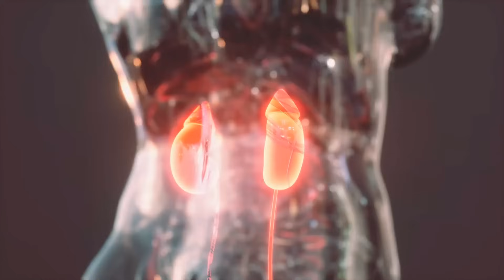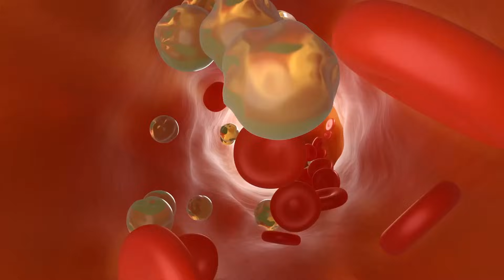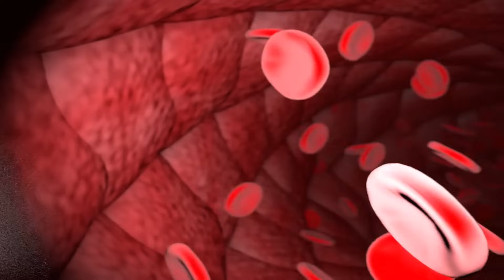Esto Limpia La Sangre, Hígado, Páncreas y Riñones, Baja El Azúcar, Presión, Colesterol y Mas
Hoy te muestro como preparar y utilizar un remedio casero (agua de uso) muy efectivo para limpiar la sangre, los riñones, el páncreas y el hígado, para el cual vamos a utilizar tan solo un ingrediente que no solo ha demostrado ser un poderoso limpiador y desintoxicante interno; sino que también baja el azúcar en la sangre, la presión arterial y el colesterol malo, además de prevenir y tratar el mal de orín o infecciones urinarias, entre muchos otros beneficios.